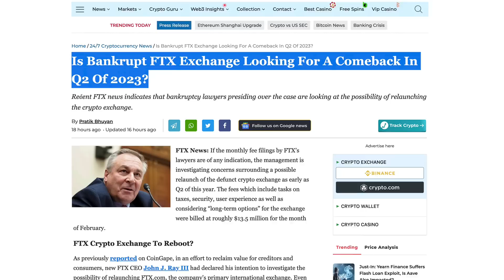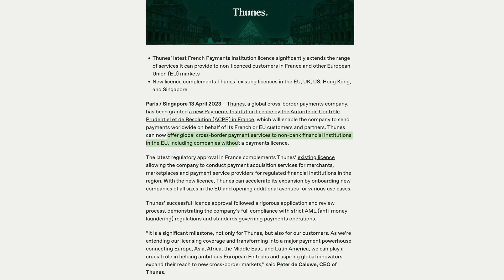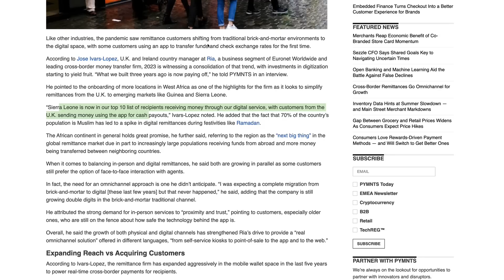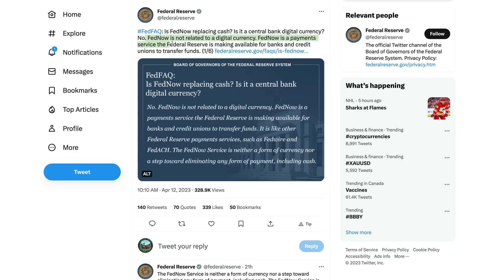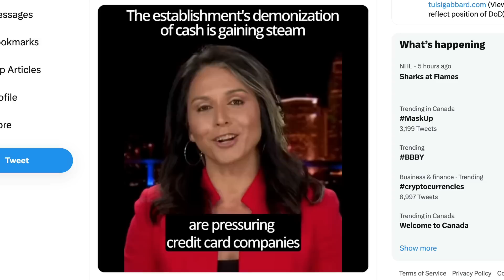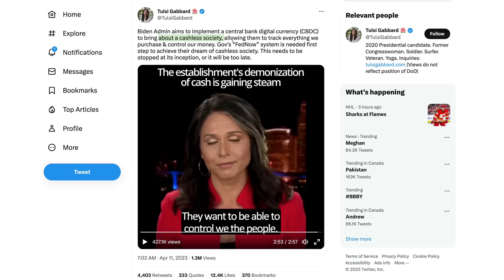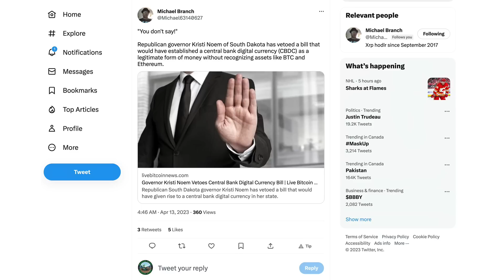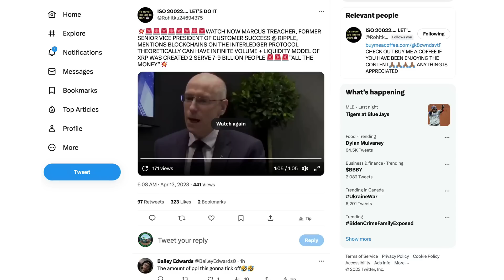Ripple XRP: CBDC Pushback & 😮 Marcus Treacher Has Confirmed In Theory XRP Could Serve 9B People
rByfVCCvLDaScip6kztPFYCZ9oztPKqP3b

bc1q8zamhnwczhd3ywe3yztpsgrw0csqvpsnfvexwg

0x882f4a16beEDA3bbCF14B93783495f9af893b751

RFFUJTCHYB7DHM2VLG5DJDXLP5CKLH4D5XMO4TBNYKMAOL5OVHPSC7QTW4